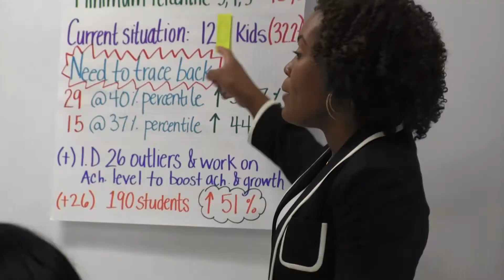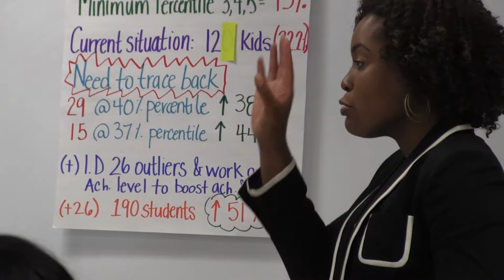Lead Team to Set Ambitious Goals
Multi-Classroom Leader Erin Williams on how to lead a teaching team to set high goals and see what students are truly capable of, leading to empowered students.

For more videos on key elements of instructional leadership and excellence,